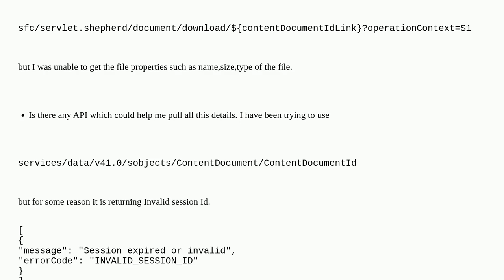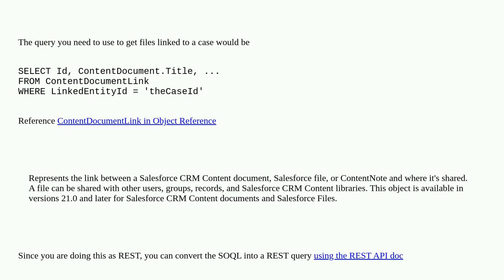Salesforce: How to fetch file properties from Content document object using API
How to fetch file properties from Content document object using API

A special thanks goes out to the awesome community

  contentdocumentlink contentdocument